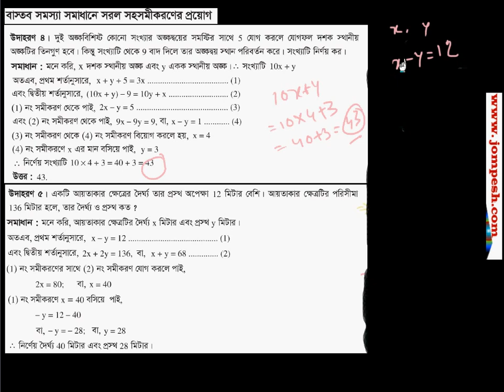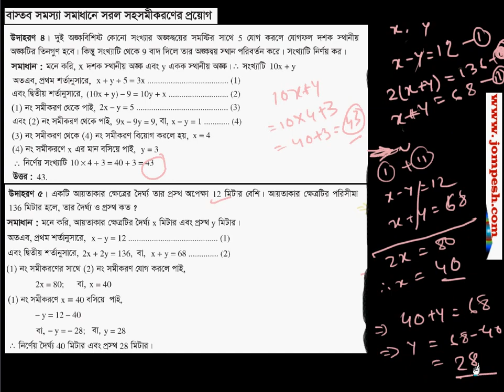viii bij bastobsomosha sohosomikoron 4